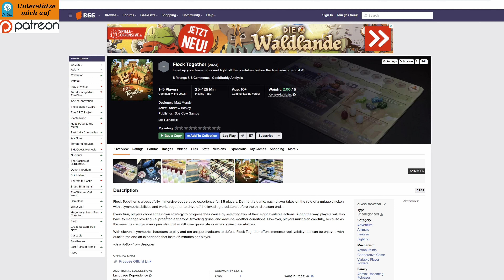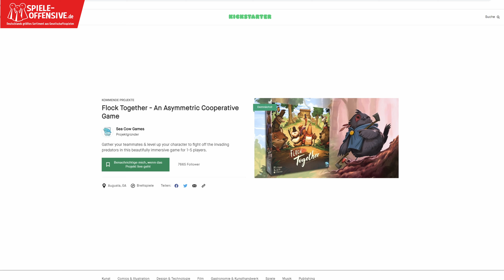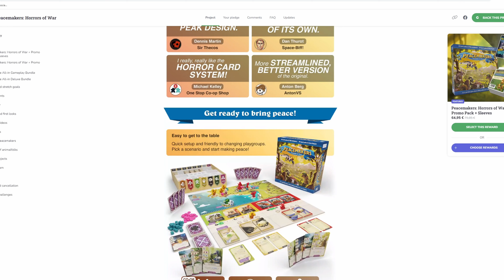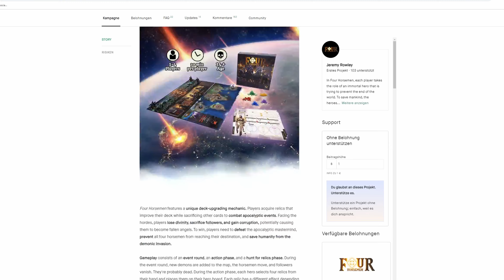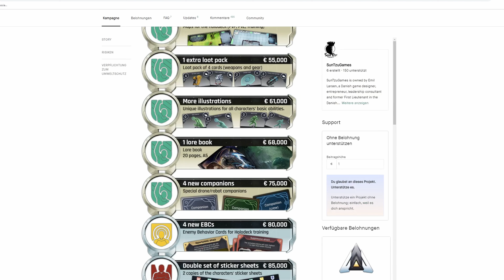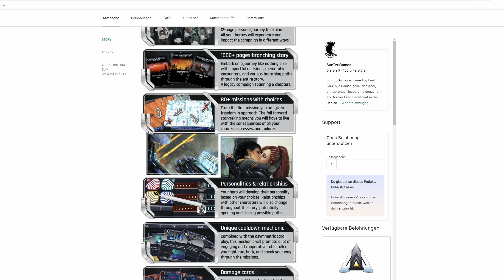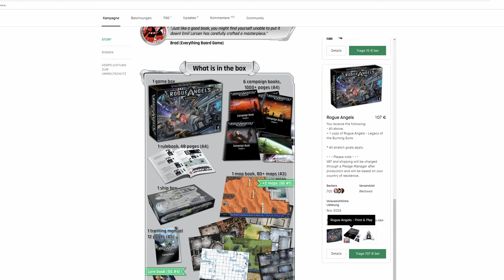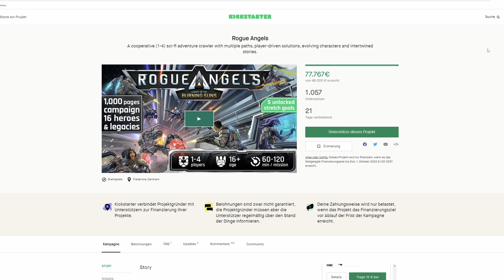KW 37 - Überblick neuer kooperativer Spiele via Kickstarter, Gamefound und Spieleschmiede Sept. 23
Hello there,

das sind wir wieder. Nach einem krankheisbedingten Ausfall geht es wieder mit frischem Content weiter. In dem Video greife ich die Crowfundingprojekte der letzten drei Woche und der neuen auf uns erzähle euch ein bisschen über meine Gedanken. Viel Spaß beim Video :)

00:00 Vorworte
01:30 Flock together
03:29 Endangered
04:20 Peacemakers
07:18 Four Horsemen
09:23 Isofarian Guard Reprint
10:06 Rogue Angels

💸 Finanzieller Support

✘ Partnerlink:

p?cmd=artikel_anzeigen&aid=1027089&pid=532